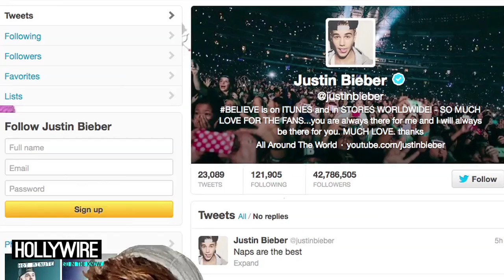Justin Bieber Bar Brawl Video Released!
Holy Justin Bieber drama! Footage from the Bieber Hamptons bar brawl has been released, and let me tell you... It's pretty scary to see first hand!

In this footage that was released by E! News we see all the chaos that went down in the nightclub parking lot, including Justin getting in a verbal spat with this club goer and getting pushed back by a pal before climbing on top of his SUV to make a run at the other guy. Yikes!  And Although Justin wasn't physically involved in the fight, he could still be in hot water if he ordered his bodyguards into action.

And per usual, The Biebs hit up his twitter dissuading the rumors surrounding the recent drama!

Okay guys so what do you think about this Bieber brawl drama!?  Do you that his reaction to the events that occurred was justified considering how much constant stress he is under? Or no, he needs to learn how to cool his temper!

For any goodies, send to:
Hollywire
9701 Wilshire Blvd # 8,